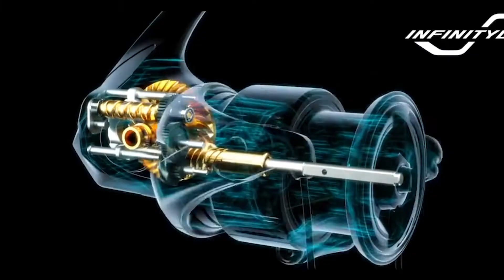perbedaan spinning dan baitcasting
yang ingin mengetahui perbedaan reel spinning dan Baitcasting
disini akan di jelaskan perbedaan, kelebihan dan kenkurangan dari dua jenis reel pancing ini
reel yang sering di gunakan untuk memancing casting maupun jigging

yang ingin cek cek kelengkapan memancing bisa di kunjungi di tiktok